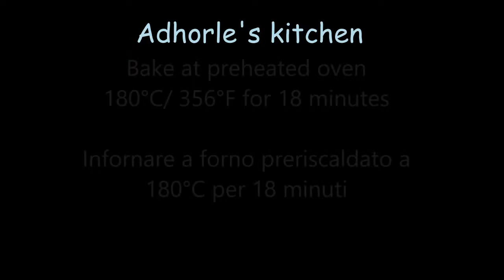The Most Requested Cookie: NUTELLA Stuffed Chunky New york cookie Recipe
Hello, How are you all today. In today's recipe. I tried the  recipe of  The most Requested Cookie: NUTELLA Stuffed Chuncky New York Cookie Recipe. This Cookie is so delicious.
12 pcs  cookies

190 gr cold butter/ Burro

200 gr Nutella or chocolate spreadble cream/ Nutella
135 gr light brown sugar / zucchero di canna
135 gr sugar /Zucchero
50 gr or more toasted nuts / nioccola tostati
355 flour/ farina 00
60gr cocoa powder / cacao in polvere
1 1/2 tsp Baking powder /lievito in polvere per dolce
1 tsp baking soda / bicarbonato di sodio
2 uova

150 gr milk chocolate
150 gr dark chocolate